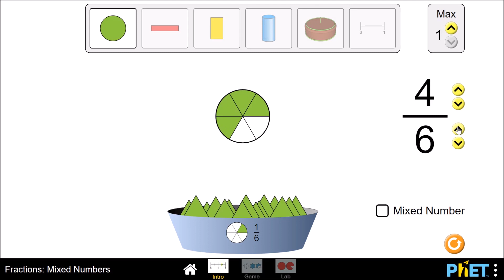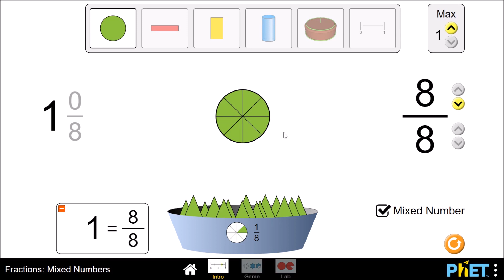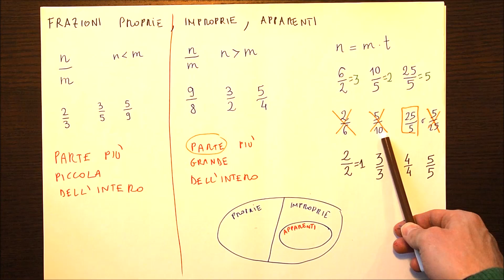05 frazioni proprie improprie apparenti e numeri misti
frazioni proprie, improprie e apparenti, numeri misti